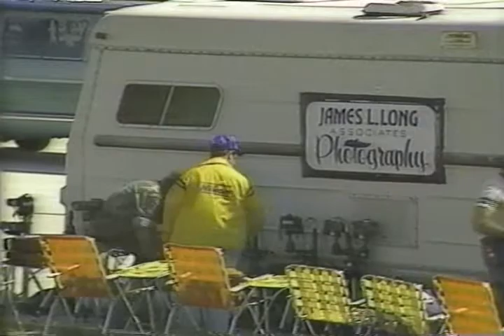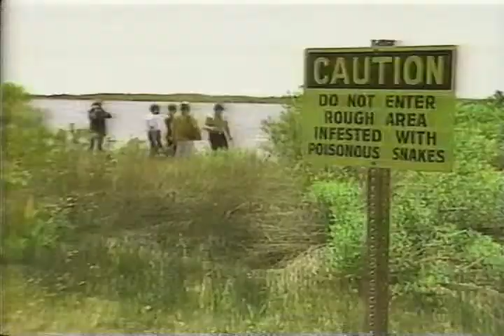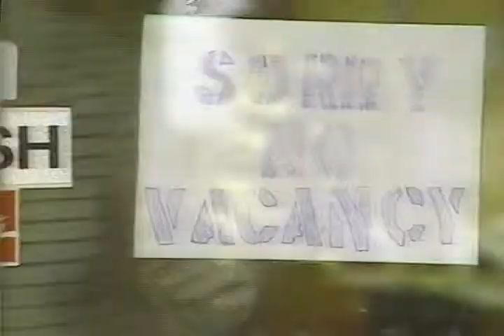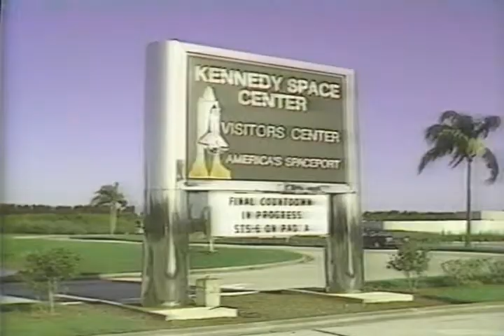STS-6 Pre-Launch News Reports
4 April 1983 - NBC Today Show intro; CBS; ABC; CNN